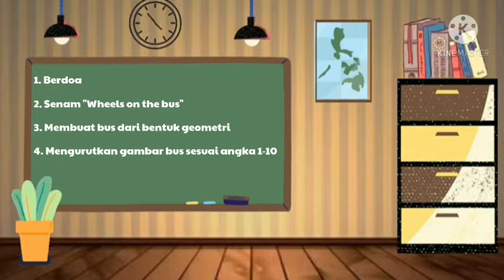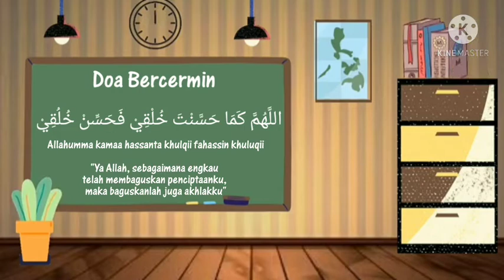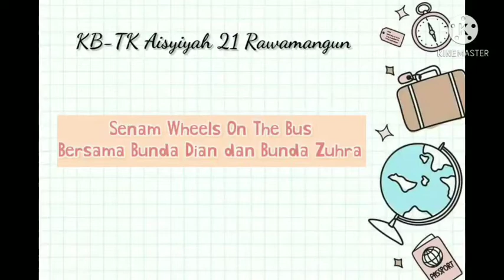VIDEO PEMBELAJARAN A1 | TEMA BUS